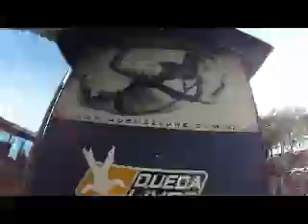Salto de Paraquedas do Douglas D na Queda Livre Paraquedismo 09 11 2014